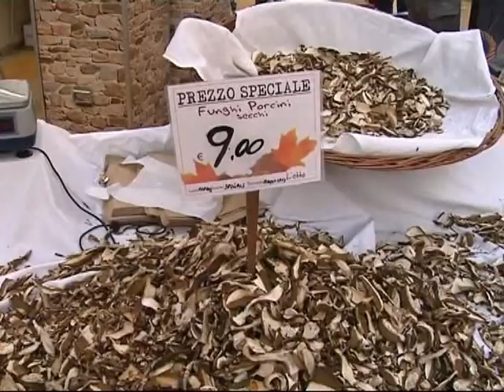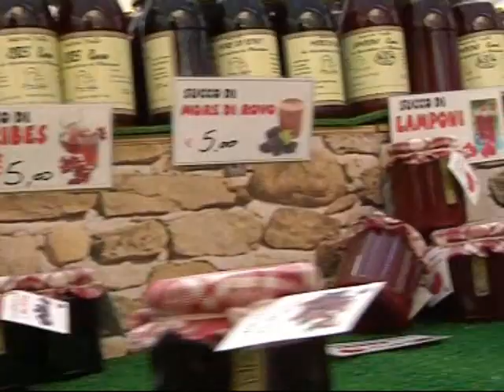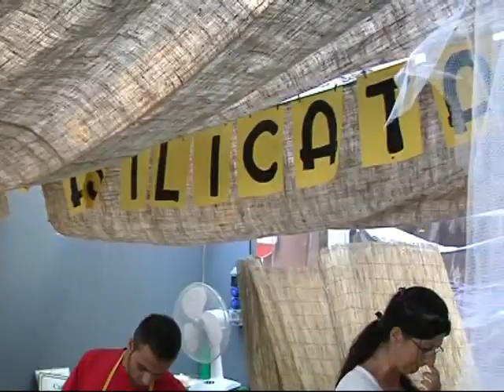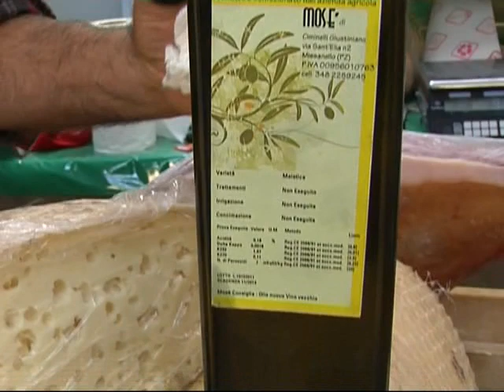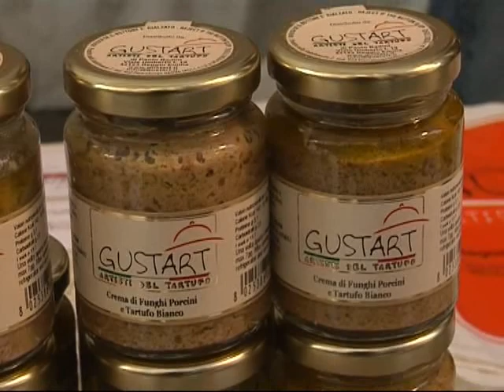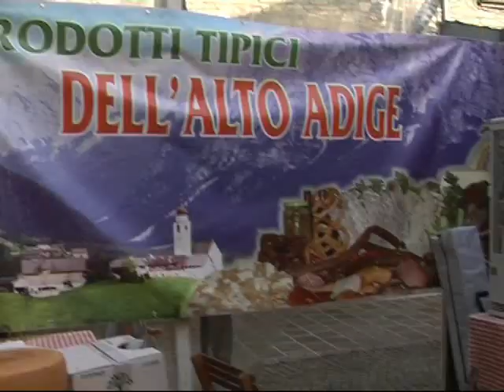Fiera del Fungo IGP Borgotaro 15-16- 09- 2012.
Fiera Fungo IGP Borgotaro primo weekend 2012